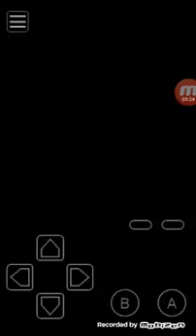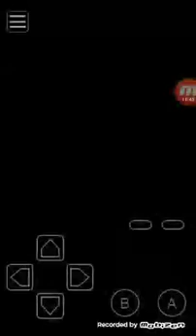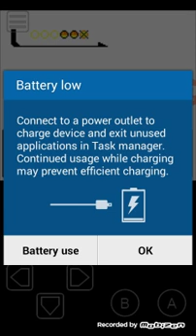Pokemon Xmas ep4: sage Lee and onward with out holiday hyjinx